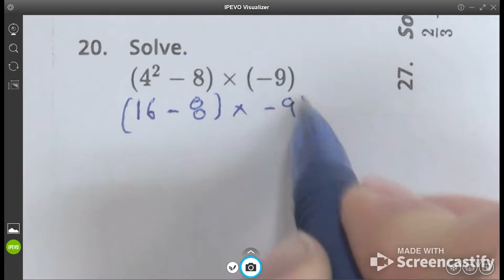PRACTICE Integers BEDMAS Formative Question 20.